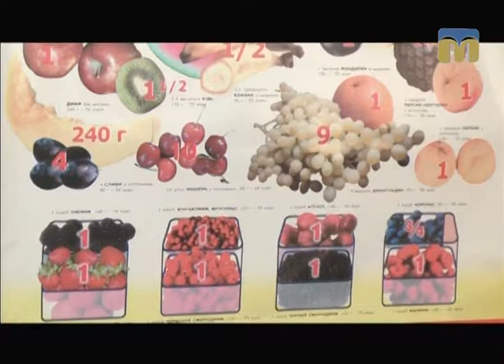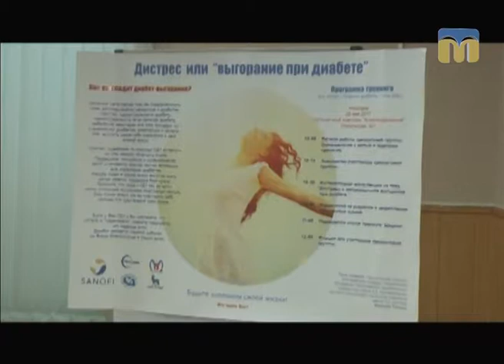Новий день. Синдром емоційного вигорання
Гостя студії — психолог Тетяна Іванова.